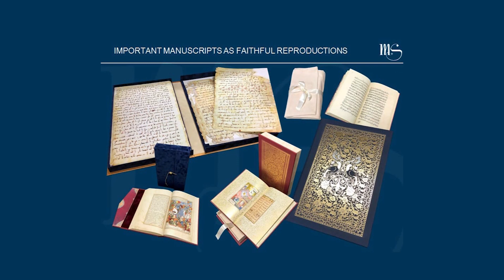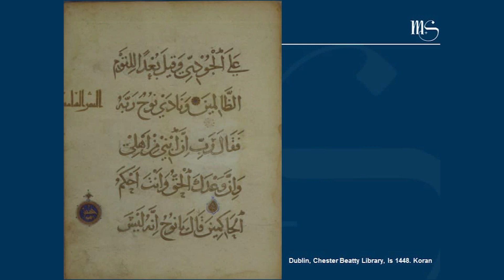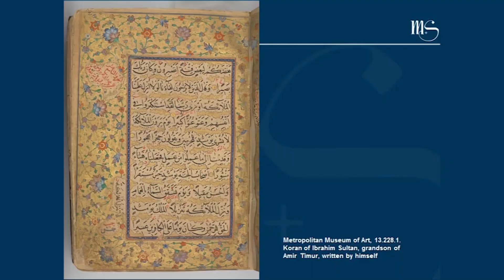Александр Вильгельм. IV Халқаро Конгрессдаги қутлов сўз